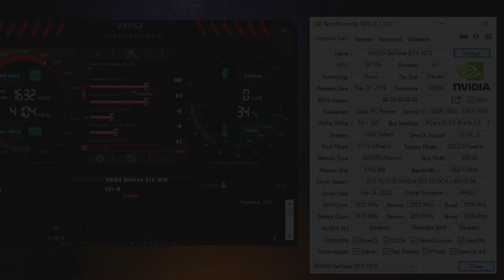RX 570 vs GTX 1070 | Test In 8 Games | How Much Difference ?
⏱ Timestamps ⏱
00:00 SYS SPEC
00:05 DRIVERS SPEC
00:15 UNCHARTED LEGACY OF THIEVES COLLECTION
1:03 GOD OF WAR
1:39 RED DEAD REDEMPTION 2
3:04 ELDEN RING
4:05 HORIZON ZERO DAWN
4:58 FORZA HORIZON 5
6:40 DAYS GONE
7:21 GHOSTWIRE TOKYO
🔧PC SPECS🔧
● GPU : RX 570 8GB GDDR5
● RAM : CORSAIR VENGEANCE LPX 24GB (3x 8GB) DDR4 (3000MHZ)
● MOTHERBOARD : MSI B560M PRO-VDH
● HDD : Seagate 4TB
● M.2 SSD : Samsung 970 EVO Plus 250GB
● Case: COOLER MASTER
● Power Supply: ASUS ROG STRIX 650W GOLD
● OS: Windows 10 Pro ver. 22H2
● Recorded : MSI AFTER BURNER & NVIDIA SHADOW PLAY
Note:-
Both Gpu's Provided by Games & Geeks!